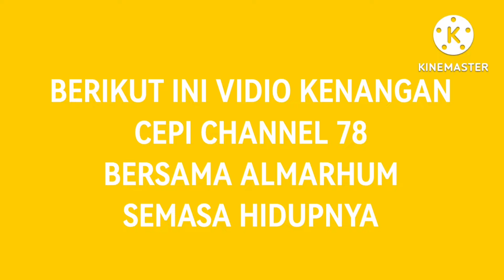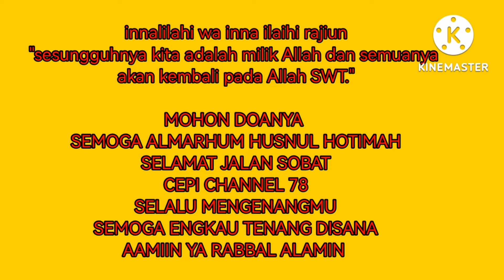CEPI CHANNEL 78 BERDUKACITA 😭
Hari ini, selasa, 23 Agustus 2022
Cepi channel 78 kehilangan sahabat mancing, yg selalu setia menemani CEPI CHANNEL 78, mohon doanya rekan rekan agar almarhum
ROBBY SAPUTRA BIN SIPI
Dimaafkan segala kekhilafannya semasa hidupnya, dilapangkan kuburnya dan diterima segala amal ibadahnya, beliau org baik yg kami kenal juga sahabat yang baik didalam lingkungan.

Dalam masa sakitnya semoga dapat melebur segala kekhilafannya, dan semoga ditempatkan disisi allah swt. Aamiin ya rabbal alamin